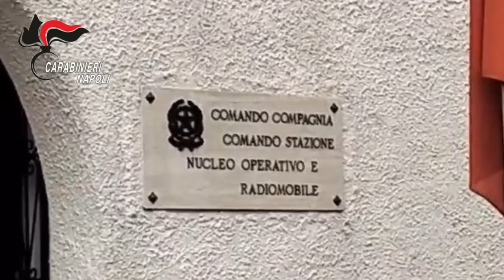Ristorante-lido dei vip di Ischia: violati anche vincoli sismici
Un muro di calcestruzzo di circa 10 metri quadrati, un terrazzo pavimentato con calcestruzzo di circa 52 metri quadrati, una cucina realizzata in un'area già sequestrata nel 2015 e tuttora sotto vincolo e anche un cunicolo scavato nel terrapieno di 12 metri quadrati dove era stata incassata una cella frigo. Leggi su Stylo24.it